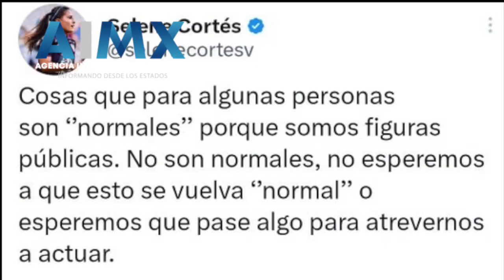Renuncia jugadora del Pachuca ante acoso sexual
La jugadora del equipo femenil de fútbol Pachuca, Selene Cortés decidió renunciar debido al acoso sexual que viene sufriendo desde hace tiempo.